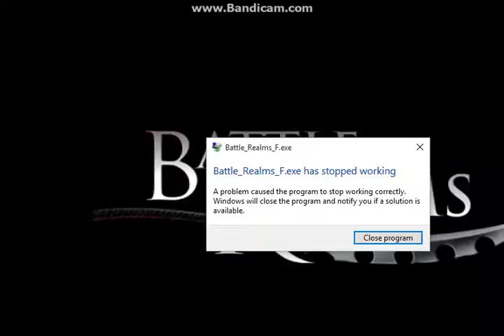cubaan merakam/record testing battle realms